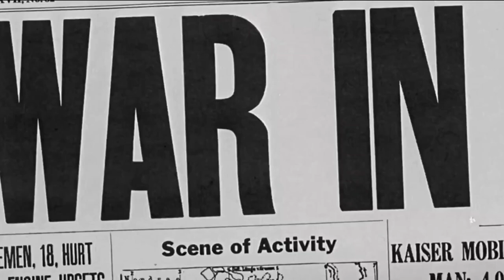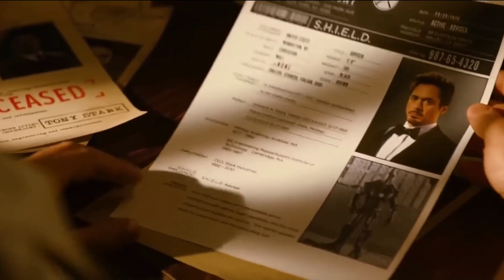The Avengers (2012) Deleted Scene: Cap in the present | With Dolby Audio